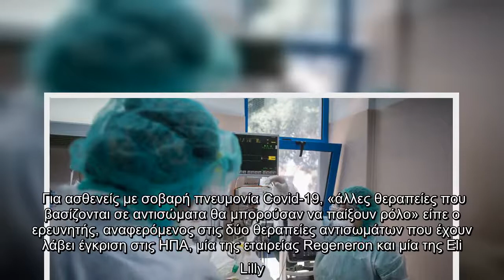Κοροναϊός : Απογοητευτικά αποτελέσματα σε δοκιμή με αντισώματα επιζόντων